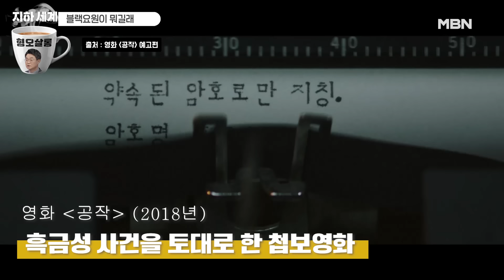[전체 다시보기] 비밀공작원 '흑금성'의 증언...남북 블랙요원의 현실은? [형오살롱 25화]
■  MBN 뉴스PD들이 ‘직접’ 만든 정치·시사 콘텐츠 [지하세계]
김형오 부장이 호스트로 돌아왔다!
정치·경제·국제·문화·가십 온갖 세상 이슈를 풀어보는
진정한 살롱 [형오살롱]

진행: 김형오 MBN 앵커
출연: 박채서 전 대한민국 공작원 (일명 ‘흑금성’)

[주요 워딩]
"박채서는 본명...활동 시 대여섯개 이름 사용"
"내 코드명이 흑금성이라는 사실 나도 몰랐어"
"1998년 북풍사건 보도 당시 인터넷 기사 통해 '흑금성' 공작명 알게 돼"

"미 CIA는 중학교 때부터 블랙요원 양성"
"내가 블랙요원 될지 전혀 생각 못해...소령 진급 후 연락 와"
"블랙요원 내사팀, 내 어린 시절부터 군생활까지 모든 과정 알고 있어 놀라"

"엘리트 군인이 전역한 이유 만들기 위한, 신분 세탁 시간 4년 걸려"
"안기부 들어간 사실, 바로 위 담당자 외에는 아무도 몰라...아내도 모를 정도"

"안기부에 제출한 사업계획서는 결국 공작계획서"
“내가 낸 사업(공작)계획서 가급…대통령 직접 결재 사안”
"기존에는 재일-미국 동포를 통해 간접 첩보 입수…최고위층 정보 얻기 부족"
"김정일 만나서 정보 가져오겠다는 사업계획서, 황당한 얘기로 들렸을 듯"
"안기부 책임자 '광고로 김정일 접촉' 첫 사업(공작)계획서 보더니 질색팔색“

"북한과의 합작 광고 사업 통해 김정일 만날 수 있으리라 생각"
"북한 최고위급 상대하면 국가 정책에 반영할 수 있는 고급 첩보 얻을 것이라 판단"

"북한 측 카운터파트는 대외경제위원회 간부인 리철"
"리철, 자본주의 이해하는 북한 엘리트…이후 상당히 친해져"
"리철은 대남 공작원 아닌 북한 대외경제 전문가이자 비즈니스 파트너"

"광고 사업 이전 북한 골동품 팔아주는 일 해"
"최고급 수준의 청자 보고 김정일 소유의 골동품일 것이라 판단"
"골동품 팔아 약속한 금액 그대로 가져다주며 신뢰 쌓아"

"1997년 대선 당시 북한, 한국의 선거 상황에 관심"
"당시 김정일 위원장, 김대중 후보가 당선되면 안 된다고 판단"
"북한, 이회창-김대중 아닌 이인제 후보의 당선 바랐던 듯"

"아무것도 모르고 중국 출장 준비해주는 아내 보며 인간적 고민하기도"
"인간적 고민 극복하는 것이 비밀 요원의 운명이자 숙명"
"2010년 체포로 국가에 배신감? 국가 위한 신념으로 내가 선택한 길"
"지금도 활동하는 블랙 요원 당연히 있을 것"
"나도 알기 힘든 국내 대기업 내부 정보, 북한 측에서 답변 해주기도"
"남한 내부에도 북한의 블랙요원 많이 있다고 생각"
"햇볕정책 이후 탈북 인원 늘어나…이러한 상황 북한이 활용했을 것"
"블랙요원 리스트 유출로 휴민트 붕괴? 너무 과한 이야기"
"정보사령부 수준의 리스트만 유출...국정원 라인의 공작 라인은 비밀리에 이뤄져"
"국정원 라인의 공작 요원은 신분 완전 세탁"
"정보사령부 소속 요원은 군인 신분...중국 공안에서 이미 알고 있었을 것"
"중국 공안, 신용카드 사용 통해 군인 신분 알 수 있어"
"공작은 아무리 중요한 사업이라 하더라도 보안 노출되는 순간 스탑"

“북한, 전두환 대통령 시절 하루 전 청와대 결제문서 알고 있어”
“신상옥-최은희, 고정간첩 때문에 해외서도 탈북 꿈도 못꿔”

00:00 하이라이트
01:20 영화 '공작'의 주인공 직접 등장!
02:50 흑금성 공작명 본인도 몰랐다?
05:30 블랙요원 양성 중학생부터?
10:30 나는 왜 흑금성이 됐나
15:10 흑금성의 첫 임무?
18:20 남북합작 광고 추진 이유?
22:30 흑금성과 리철의 만남
26:40 "리철은 대남 공작원 아니다"
29:40 김정일 골동품 팔았다?
35:00 1997년 김대중과 북풍
38:10 블랙요원 회의감 없었나?
40:00 "블랙요원 신분, 아내도 몰랐다"
44:20 지금도 블랙요원 있다?
46:50 "나도 모르는 남한 정보, 북한은 알고 있었다"
51:00 이중 간첩 사례는?
54:10 블랙요원 리스트 유출에도 휴민트 붕괴는 없다?
55:20 블랙요원 유출은 예견된 일?
01:04:40 다시 태어나도 블랙요원?

[제작]
PD : 김경중, 김수영, 백빈, 김은, 정윤조, 김윤찬
작가 : 신검지
그래픽 : 양문혁